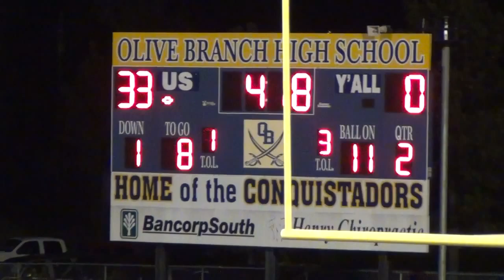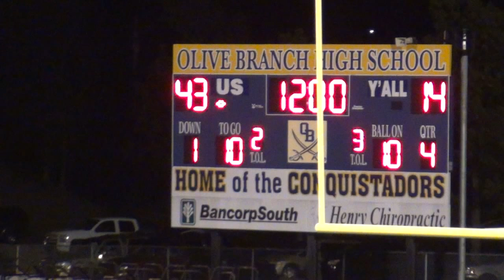10/28/11 - OBHS vs Columbus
October 28, 2011 - Senior Night at Olive Branch High School .the undefeated (9-0) Olive Branch Conquistadors take on the (6-3) Columbus Falcons at Poole Field in Olive Branch